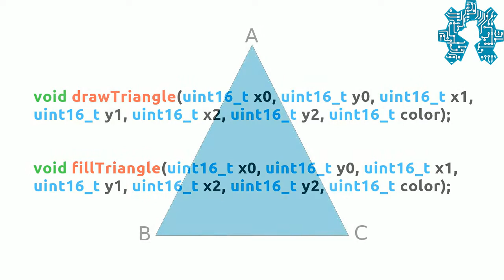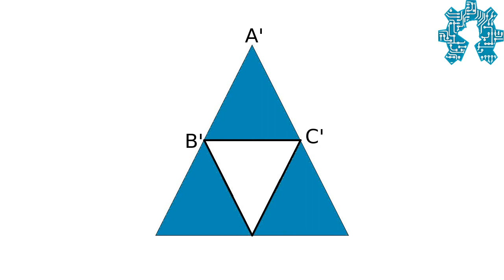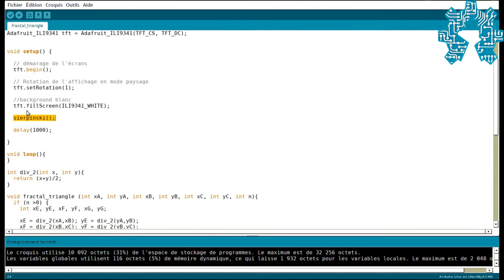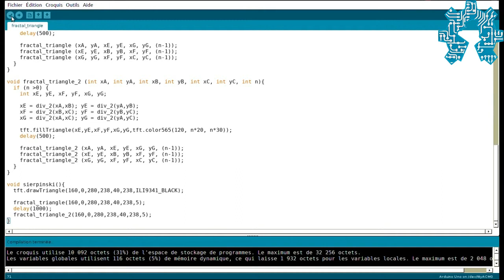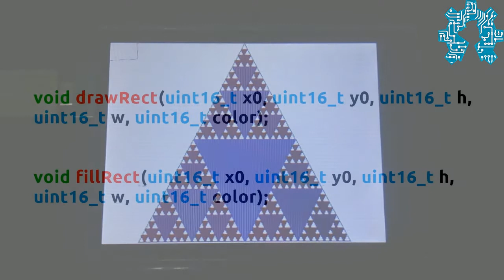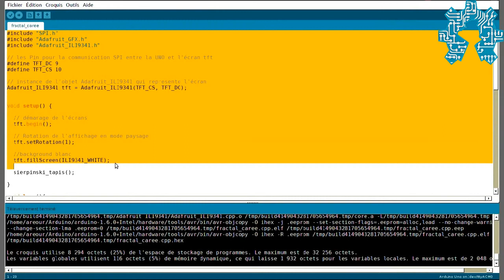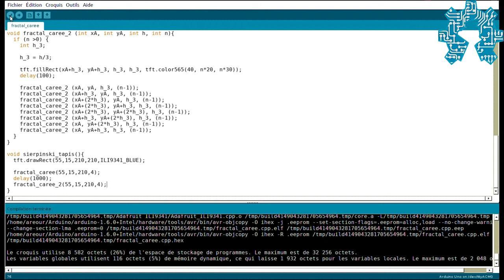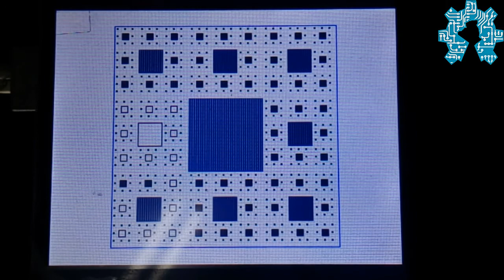Comment utiliser la librairie Adafruit GFX Part 3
Notre troisième tutoriel sur l'utilisation de la librairie Adafruit GFX avec les écrans tft de chez Adafruit. Dans cette partie nous avons abordé l'utilisation de deux primitives qui sont les Triangles et les carrés et leurs affichage sur l'écran.

plus de détail sur les fractal qui serons affiché sur l'écran pour illustré: